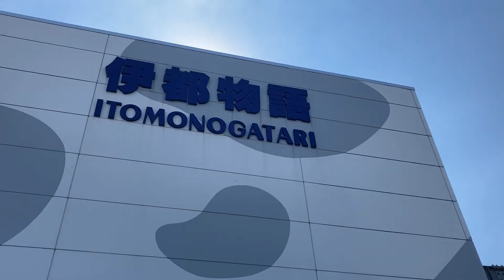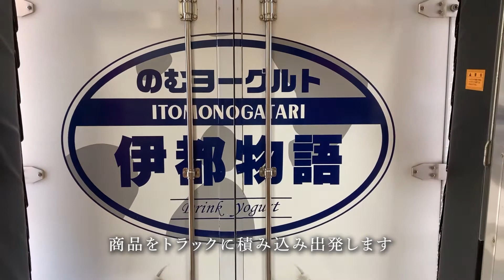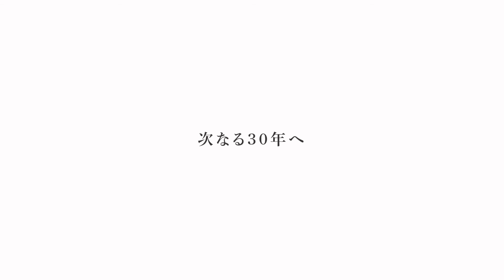株式会社糸島みるくぷらんと 設立３０周年記念制作動画 ～次なる３０年へ ～設立当初と変わらぬ酪農家たちの想いを乗せて 今日も伊都物語をお届けします～